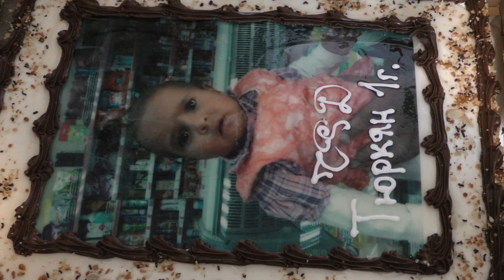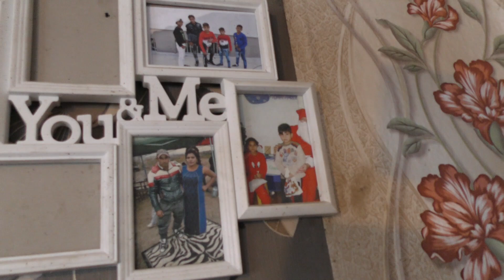Рождения ден на Тюркян 1г.2020г.